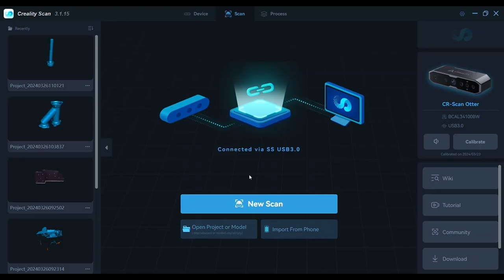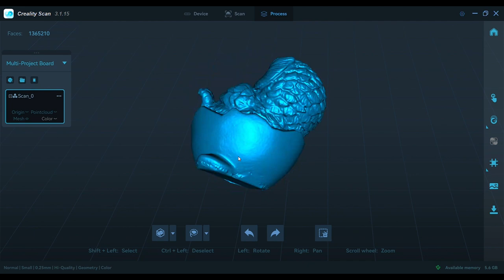Creality Otter 3D Scanner Review: Precision Meets Speed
Highlights
Innovative Four-lens Stereo Vision
Two sets of dual lenses, catering to details and various sizes. A set of long-focal dual lenses for scanning small objects, providing richer details; a set of short-focal dual lenses for scanning large objects, covering a wider range of sizes.

Ultra-High Precision
Otter adopts the state-of-the-art structure-light stereo-matching algorithm and optical design to faithfully reproduce the authentic texture and contours of objects. The scanning accuracy of up to 0.02mm ensures every detail is sharp and clear.

Anti-shake, Smooth, and Efficient Scanning
Equipped with One-Shot 3D imaging technology, the CR-Scan Otter is naturally stabilized and less likely to track loss. Fast backtracking speed ensures smoother handheld scanning. Scanning speed up to 20 fps.

Scan Black/Metal Objects Without Spraying
Even without scanning spray, you can scan cars, car parts, tires, and other black/metal objects to get the desired model effect.

Outdoor Scanning
Engineered with advanced DOE (Diffractive Optical Element) 3D structure-light technology, CR-Scan Otter has higher environmental adaptability and maintains excellent performance even in sunlight ( 30000 lux).

Clear Capture with Built-in Lights
Even in low-light environments, this allows for the most realistic texture effects. Two supplemental LEDs help precisely capture details, faithfully reproducing the color and texture of objects.

24-bit Full-Color Scanning
Equipped with a million-pixel full-color RGB camera and an exclusive color mapping algorithm, ensuring exceptional capture of model details and colors.

Supports Marker Scanning
With 8 infrared lights, it better tracks marker points, applicable to objects with fewer scanning features. Under marker mode, it will achieve higher accuracy.